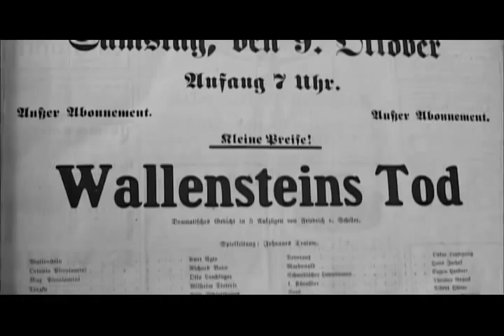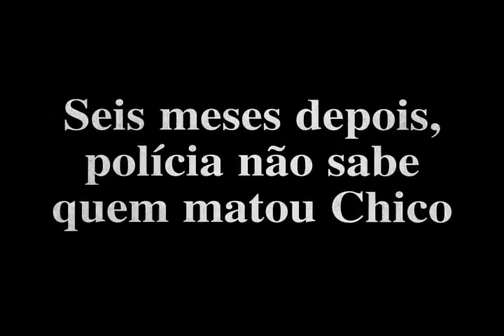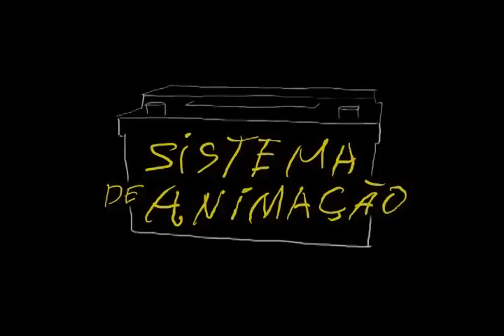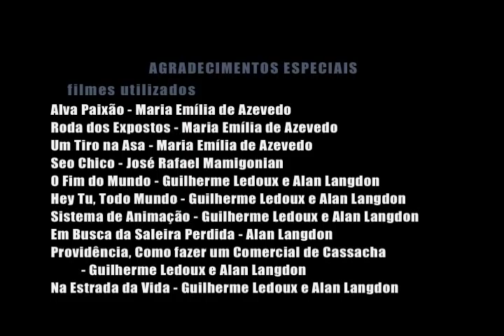Destino Brasil Cinema Santa Catarina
Programa de Tv  sobre o cinema em Santa Catarina.
Girassol Filmes / Canal Brasil -- dur 22min-- Final Cut - 2009